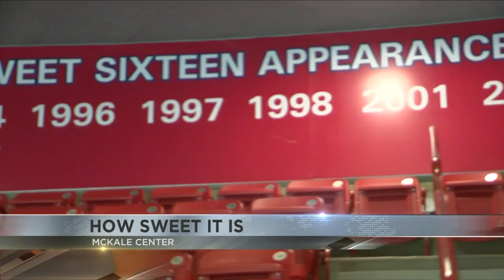Arizona and North Carolina to meet in NCAA second round